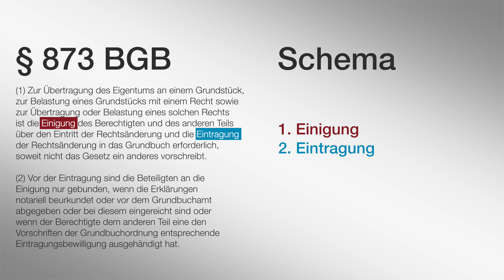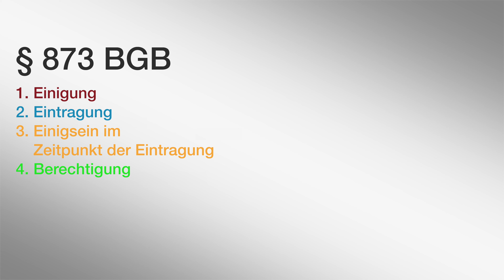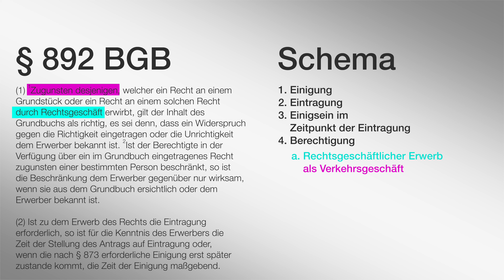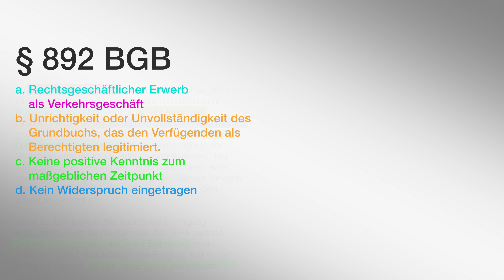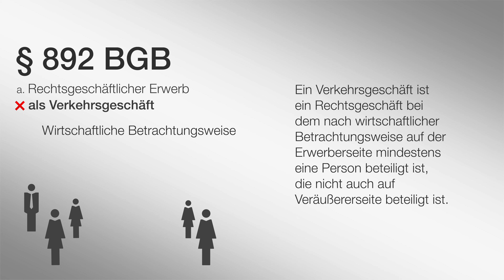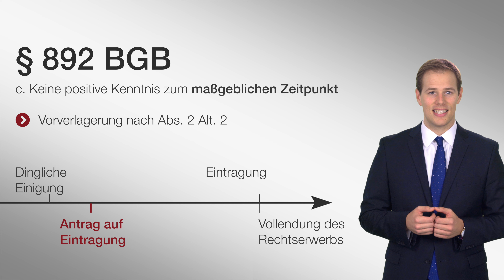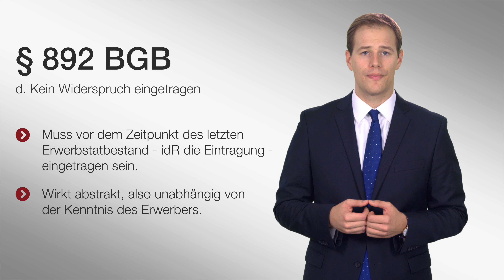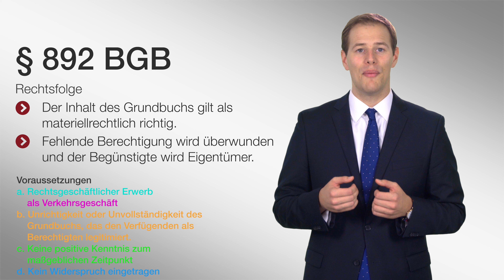Eigentumserwerb 2 | Immobiliarsachenrecht | Folge 3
In Folge 3 unserer Videoreihe zum Immobiliarsachenrecht bauen wir auf dem Rechtsgeschäftlichem Erwerb vom Berechtigten aus Folge 2 auf. Besprochen wird die Frage, wie mangelnde Berechtigung des Veräußere überwunden werden kann. Außerdem werden die Begriffe des positiven und negativen Vertrauensschutzes eingeführt und erklärt.

▶ Inhaltsverzeichnis
0:25 Rückblick Erwerb vom Berechtigten
1:32 Einführung Erwerb vom Nichtberechtigten
4:05 Prüfungsschema § 892 BGB
5:20 Rechtsgeschäftlicher Erwerb als Verkehrsgeschäft
6:26 Unrichtigkeit oder Unvollständigkeit des Grundbuchs, das den Verfügenden als Berechtigten legitimiert
7:33 Keine positive Kenntnis zum maßgeblichen Zeitpunkt
10:16 Kein Widerspruch eingetragen
11:00 Rechtsfolge
11:50 Einführung Schutz des positiven und negativen Vertrauens

Ruben Rehr ist wissenschaftlicher Mitarbeiter am Lehrstuhl für Steuerrecht an der Bucerius Law School (Prof. Dr. Weitemeyer). Er hat Rechtswissenschaft an der Bucerius Law School (LL.B, 2014) sowie an den Universitäten Cambridge (Trinity College, Visiting Student, 2012) und Oxford (Lady Margaret Hall, M.Jur., 2018) studiert.

Diese Videoreihe begleitet die Vorlesung Sachen- und Kreditsicherungsrecht 2, die Teil des Grundstudiums an der Bucerius Law School ist und im 4. Trimester unterrichtet wird. Ruben Rehr bedankt sich bei Prof. Dr. Birgit Weitemeyer und Dipl. Finw. (FH) Tim Maciejewski, LL.B., für zahlreiche wertvolle Anmerkungen sowie bei Sven Störmann, LL.B., und Jannik Matern für die technische Umsetzung. Die Produktion wurde unterstützt von der ZEIT-Stiftung Ebelin und Gerd Bucerius und dem Bucerius Alumni e.V., denen ebenso herzlicher Dank gilt.

▶ Alle bisherigen Videos

Bitte nennen Sie bei Nachnutzung Ruben Rehr, Bucerius Law School als Autor.